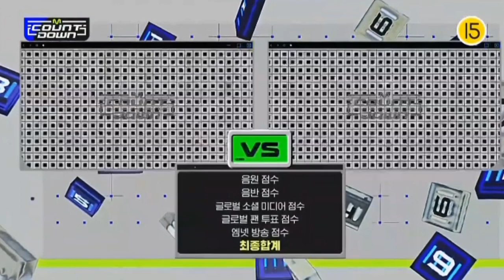AESPA - Spicy 1st win on MCD today